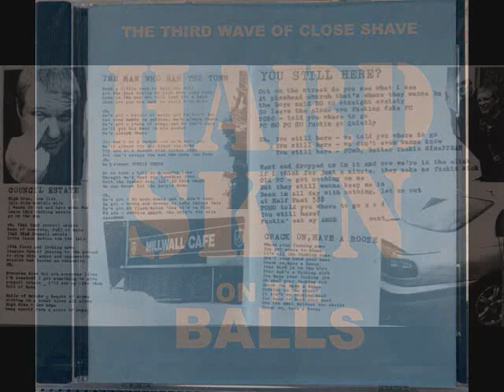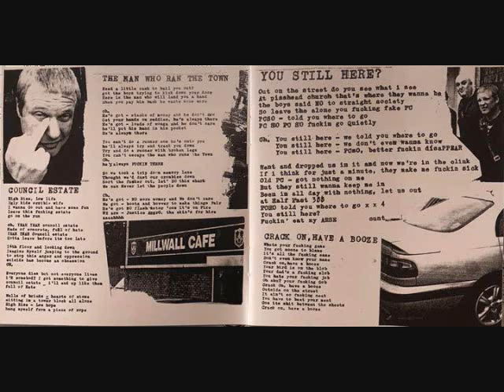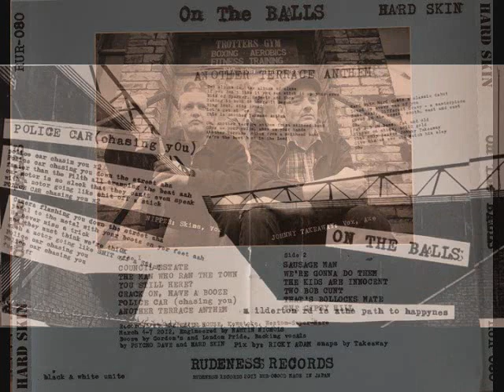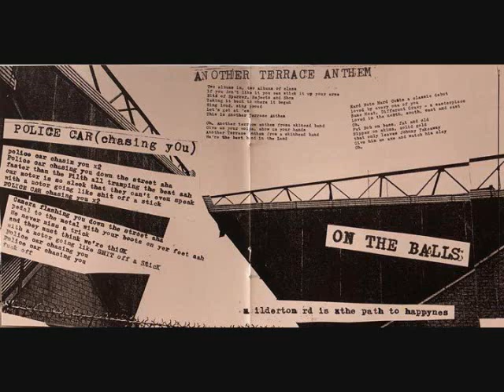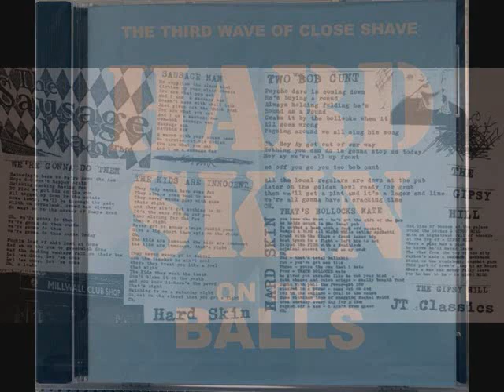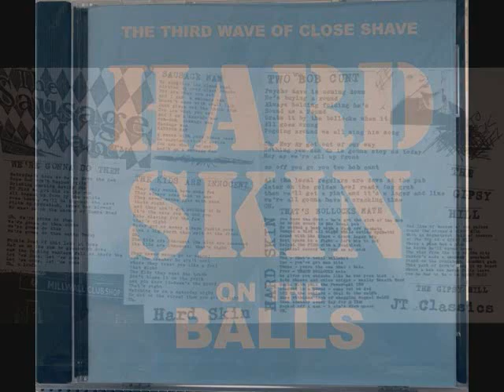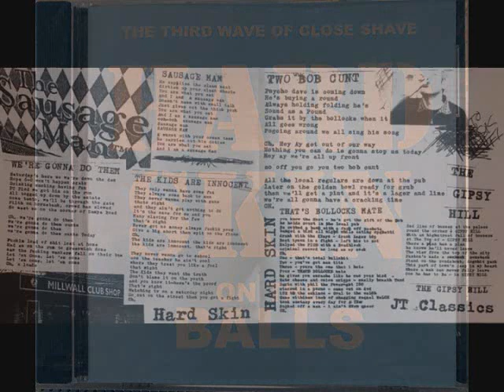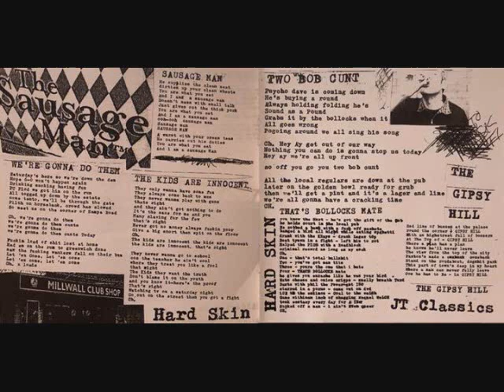HARD SKIN / On The Balls CD (RUDENESS RECORDS/RUR-080)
Artist : HARD SKIN
Title : On The Balls
Format : CD (RUDENESS RECORDS/RUR-080)
Tracking List :
01 Council Estate [0:00]
02 The Man Who Ran The Town [3:57]
03 You Still Here? [6:20]
04 Crack On, Have A Booze [8:39]
05 Police Car (chasing you) [10:10]
06 Another Terrace Anthem [12:04]
07 Sausage Man [14:14]
08 We're Gonna Do Them [16:04]
09 The Kids Are Innocent [18:37]
10 Two Bob Cunt [22:47]
11 That's Bollocks Mate [24:50]
12 The Gipsy Hill [26:27]